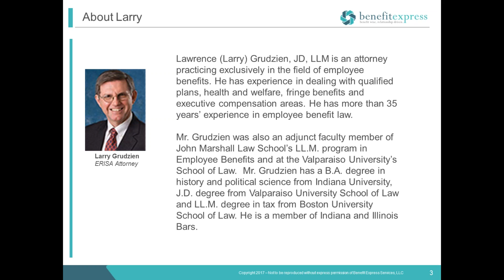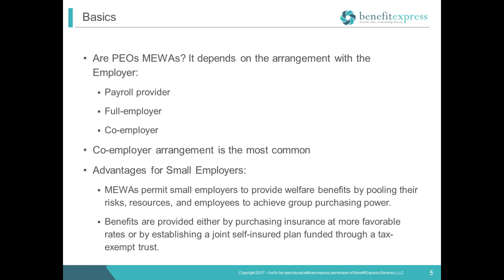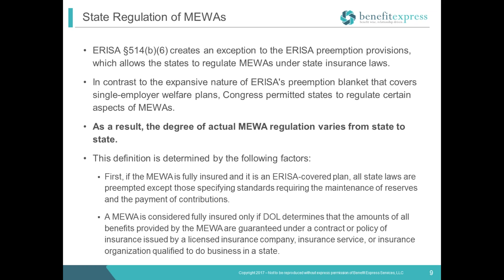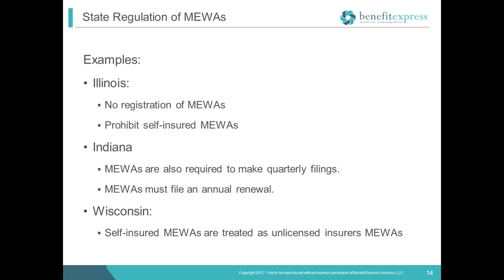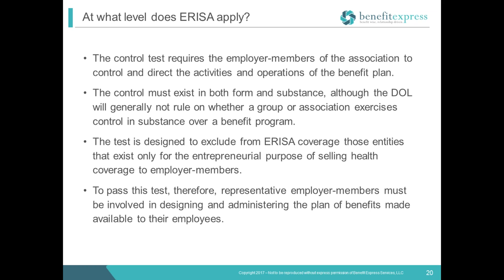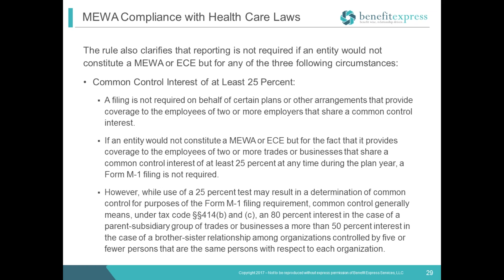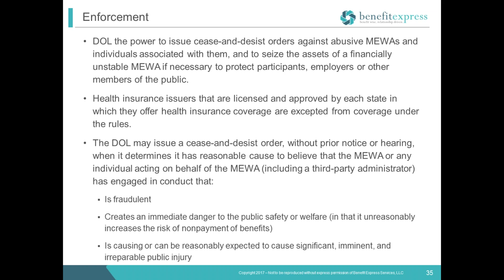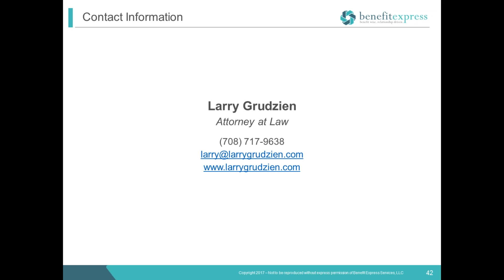Puzzling Precedents: Piecing Together MEWAs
The convenience of a Multiple Employer Welfare Arrangement comes with an additional regulatory burden. It takes a deep understanding of compliance requirements to keep both your employees and your bottom line healthy when it comes to MEWA.
Skip the struggle with complicated legal briefs and sort out your strategy in this one-hour seminar with our benefits attorney.